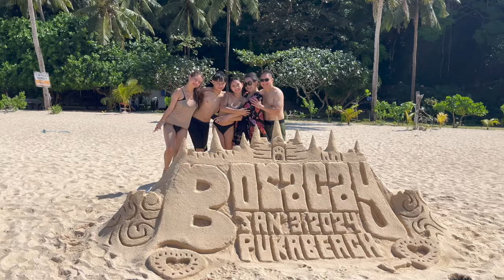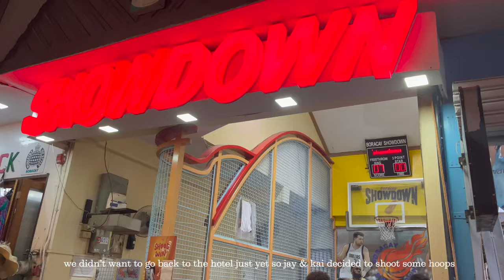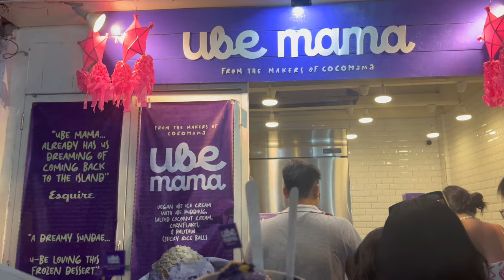Boracay Vlog: Hotel Room tour, water activities, where to eat 🥥🌴